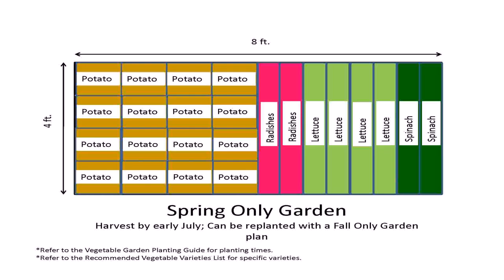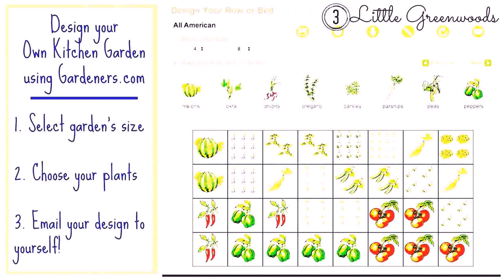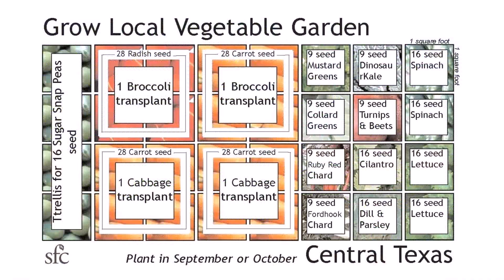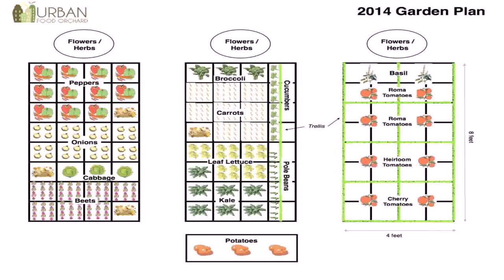How To Plan Home Vegetable Garden